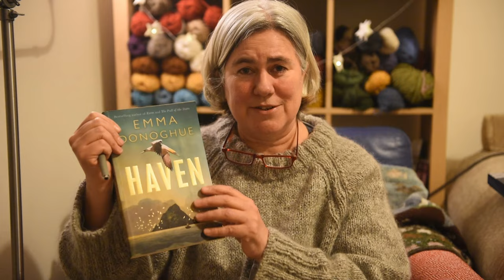Episode 21: Fleur Shawl; Eun Sweater ; Skellig Michael and Ogham Celtic Tree Alphabet II.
Hi everyone, it's great to be back with episode 21 of the fraochknits podcast. My name is Áine and I'm coming to you from the West of Ireland to share all my yarny and knitting adventures. This episode features my (heavily modified) version of the Eun Sweater by November Knits as well as several shawls that I'm working on and a finished pair of socks.
In the section on Irish culture I take an impromptu look at Skellig Michael inspired by the Skelligs chocolates I received for Mother's Day from my son.  I also look at the first five letters of the ogham alphabet and the meaning of their names.
Or on ravelry where I am fraoch knits

Acquisitions:
Tanana Yarns by Lola Y Punto
Merino Singles in the colour 'curry'

Book Recommendation is 'Haven' by Emma Donoghue

Source of information on the Ogham alphabet:
Niall McCoitir: Ireland's Trees